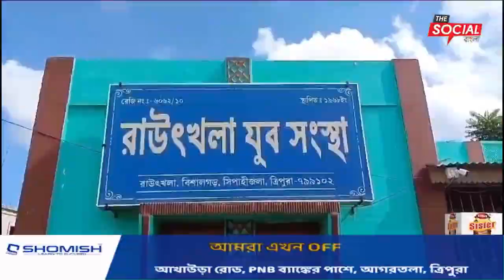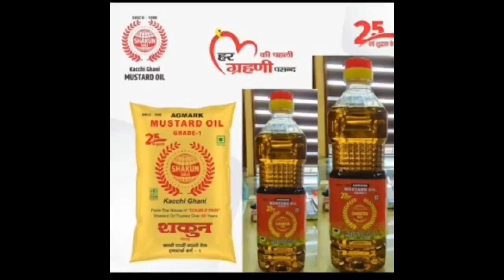পূজার চাঁদার জন্য বাবা ও ছেলেকে পিটিয়ে হাসপাতালে ! বিশালগড় রাউৎখলা যুব সুখ সংস্থার বিরুদ্ধে অভিযোগ